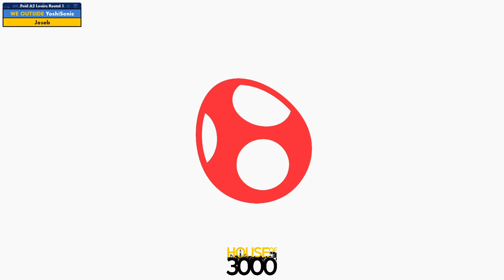Xeno318 Pool A2 Losers Round 1 YoshiSonic vs Joseb